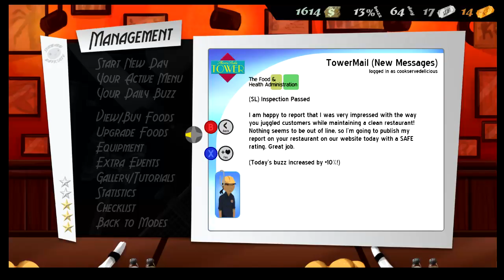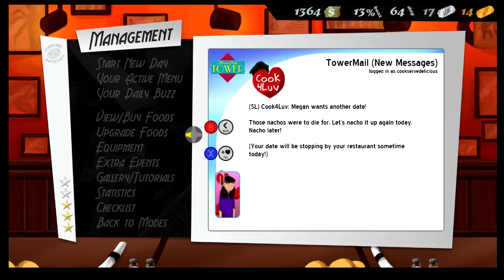Bork! Bork! Bork! (Part 6)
What's it like to serve 7 customers at once? Let's find out!